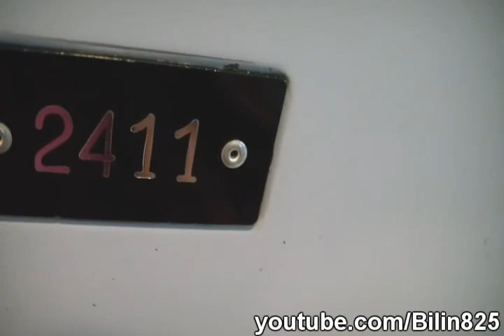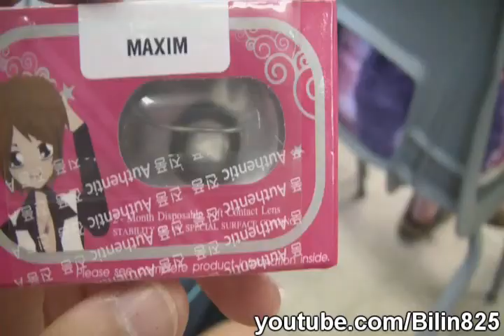last day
INCREDIBLY LATE.
lol it's almost the end of summer.. :P
forgive me.